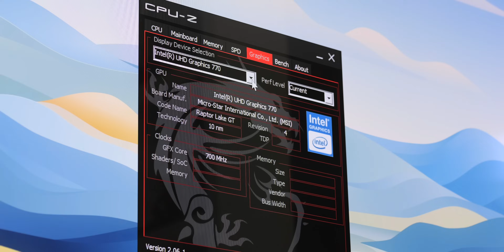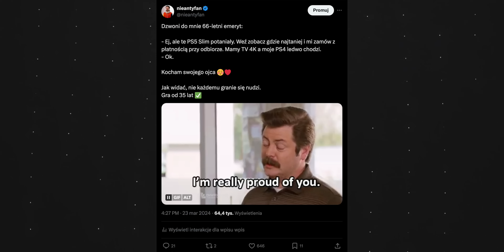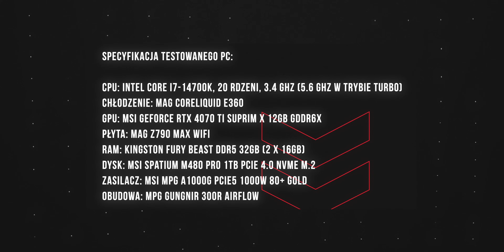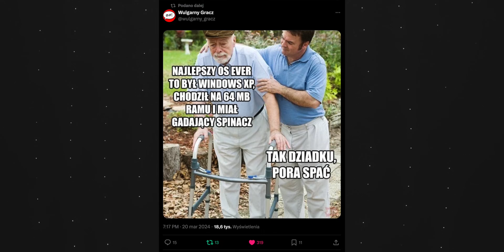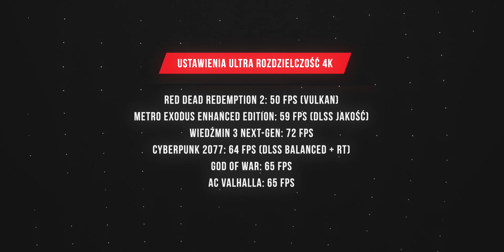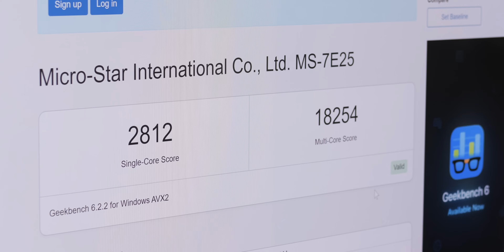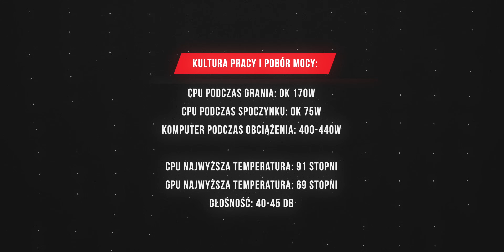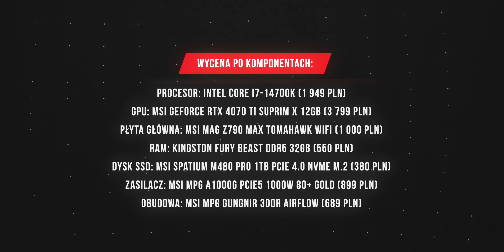PC okiem applowca: czyli PCMR po 18 latach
✅ Kod zniżkowy na obie strony: nieantyfan20

✅ Kod zniżkowy dla widzów: NIEANTYFAN

Spis treści:
00:00 Intro
00:26 Wstęp
02:00 Specyfikacja oraz obudowa
03:45 Wrażenia z użytkowania
04:33 Gry
05:40 Wyniki w grach
06:00 Wyniki w programach
06:37 Kultura pracy oraz pobór mocy
08:15 Podsumowanie

Partnerami kanału jest Komputronik, Cyrulicy oraz ELZAP.
Partnerem odcinka jest MSI Polska.

Firmy nie miały wpływu na treść merytoryczną tego materiału.

Cya